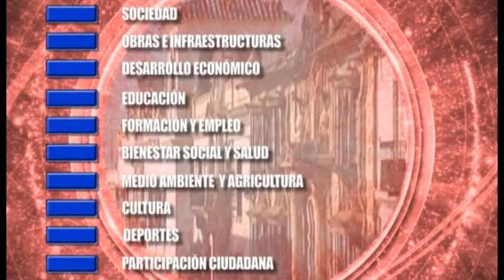[Informativo 12/11/2015] Concentración de fotógrafos de boda Luzsur en Osuna